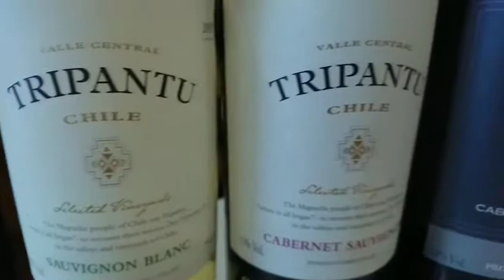Rượu vang Chile nào ngon | Mua ở đâu tp.hcm | Tổng hợp các dòng rượu vang Tripantu nhập khẩu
Những chai rượu vang Tripantu chất lượng chính là “đứa con tinh thần” của những người sản xuất với một quá trình miệt mài và cần mẫn.